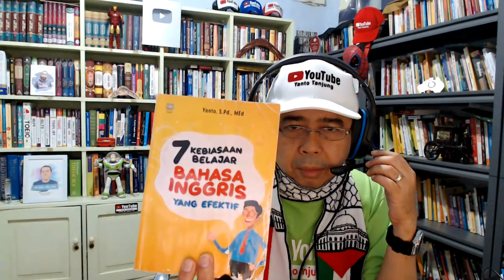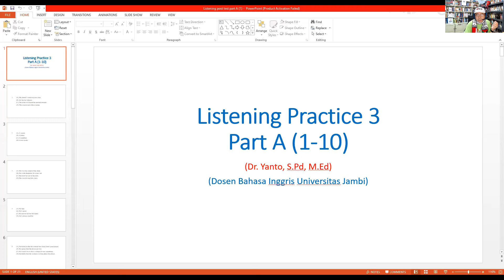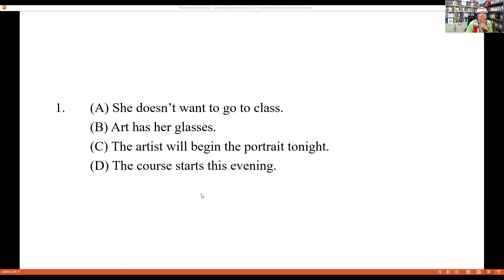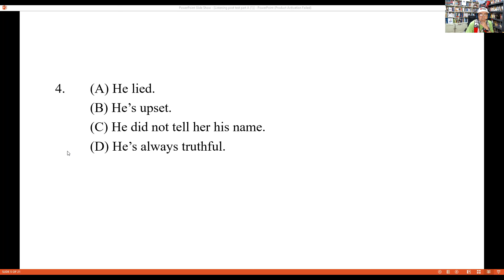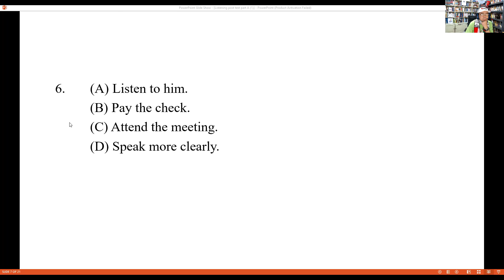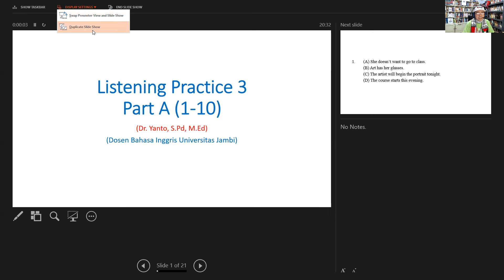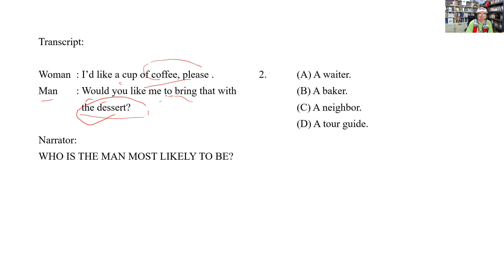LISTENING TOEFL PRACTICE 3 PART A (1-10)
Video Latihan Listening TOEFL Part A nomor 1-10 serta pembahasannya.